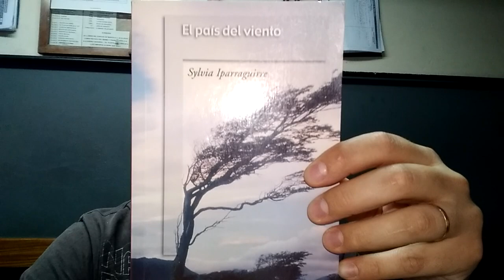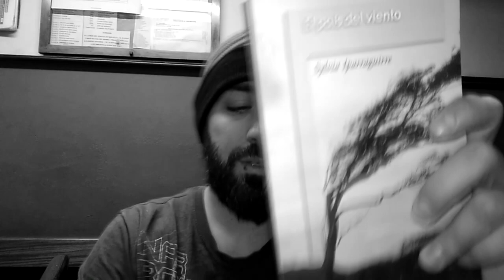🌊 EL PAÍS DEL VIENTO de SYLVIA IPARRAGUIRRE 💨 RESEÑA 📚 Booktube argentina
Hoy les dejo una resumen y una reseña de El País del Viento de la escritora argentina Sylvia Iparraguirre. Es la primer vez que leo algo de ella y te voy a contar lo que más y menos me gustó

Gracias por seguirme y apoyarme en este nuevo proyecto!